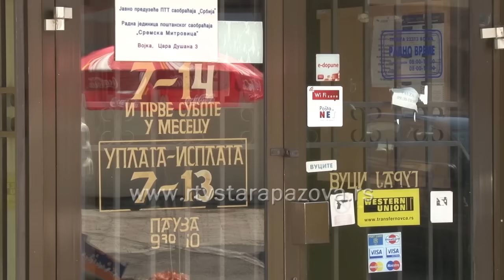Pljačka pošte u Vojki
U Vojki  je juče opljačkana Pošta. Napadači su pod pretnjom oružjem uzeli novac i pobegli.